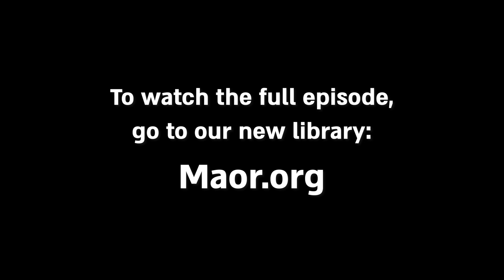Teaser of MyMaor #967 - Watch the full clip on Maor.org